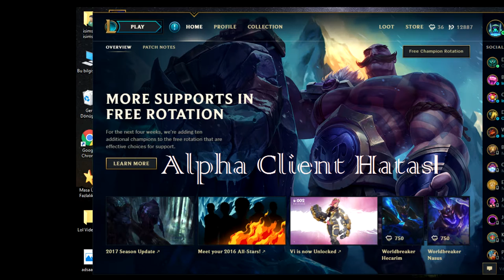LOL ||| Alpha Client Hatası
Kullandığım editleme programından kamera görüntüsünde bulanıklar yaşanmaktadır..

İsim değiştirme ve hesap transferi hatasını çözümlediğimde linki paylaşacağım.